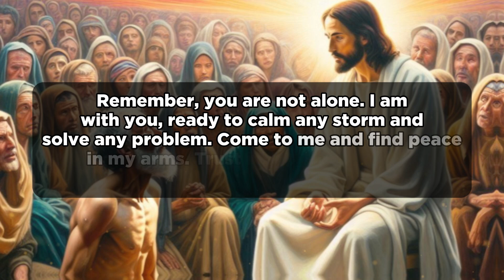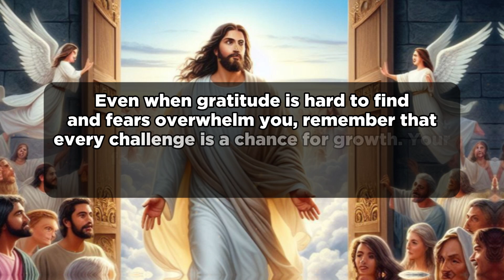Message from God: Finding Peace and Strength in Difficult Times | God Message For You Today